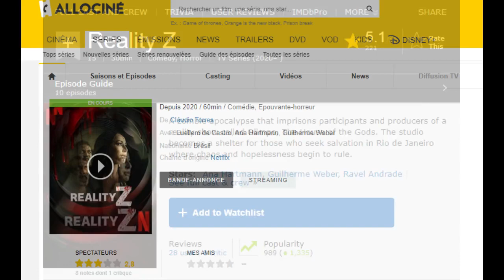Reality Z l Review [No Spoiler]